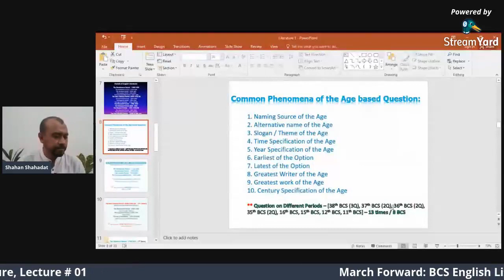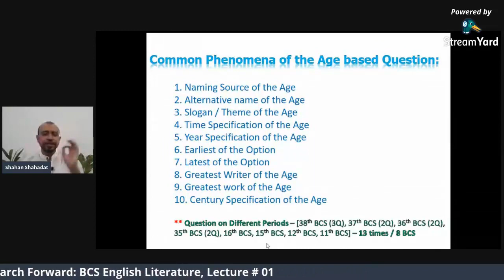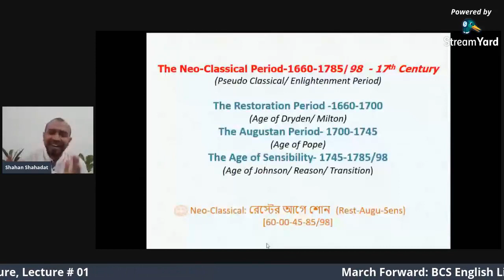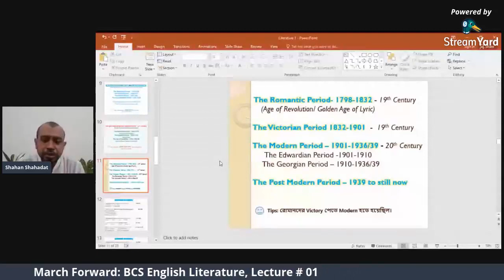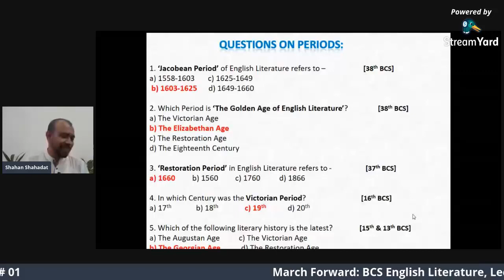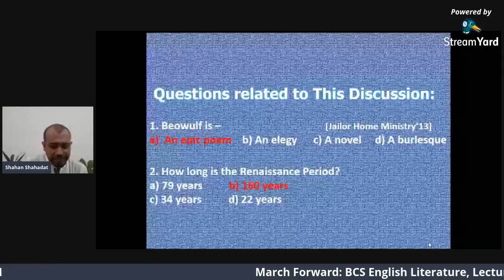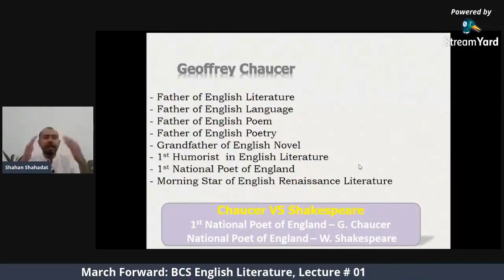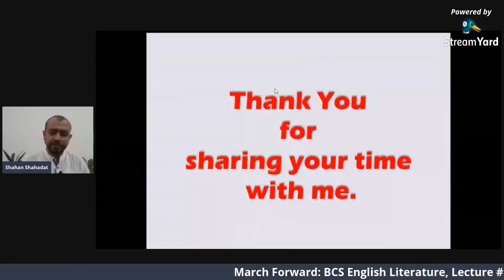English Literature Lecture-01